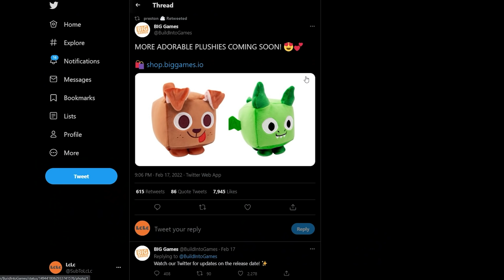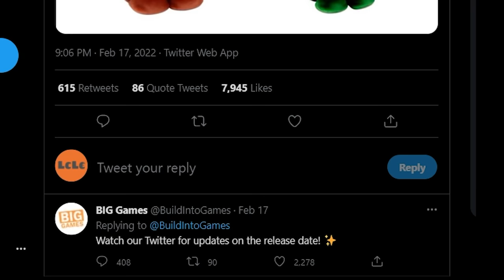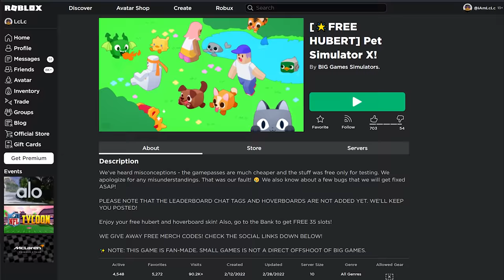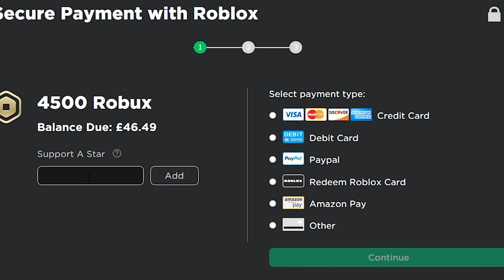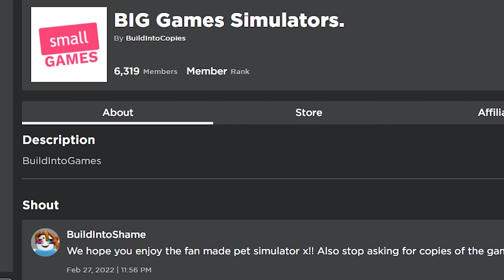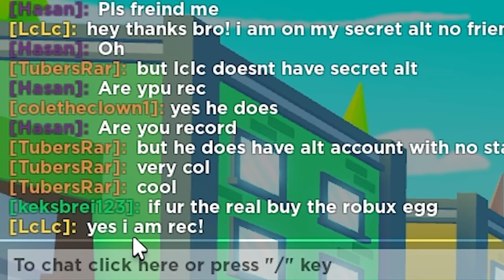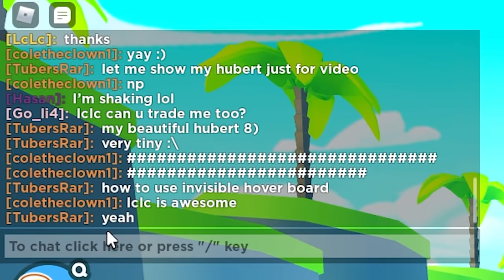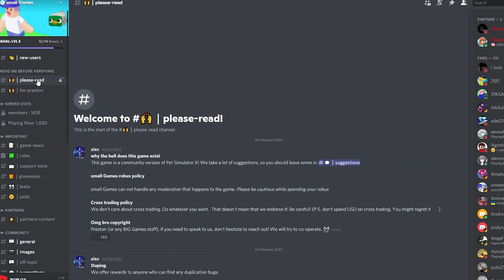HUBERT in Pet Simulator X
HOW TO GET HUBERT and Huge DOG and HUGE DRAGON in Pet Simulator X and  CAT HOVERBOARD in GOLD!?

DjLcLc Music Powerup! - Jeremy Blake

- ❤️ Axolotls!
- 🌊 Ocean World!
- 🥚 Axolotl Eggs!
- ❔ The Void
- 🌀 Hacker Portal!
- 🔥 Machines Uplift!
- ✨ New Exclusive Egg!
+ TONS MORE!

how to get hubert huburt hurbert and huge dog dragon plushie
void update
bling hoverboard
how to get cat hoverboard meow
sleigh hoverboard
vip hoverboard
alien chest
trade plaza
steampunk
DARK MATTER
big maskot
grumpy cat nyan cat
tech world
heaven hell
Mythical Rarity
super rare pets
HAUNTED ISLAND
CANDY ISLAND
mushroom king
duping
ancient island
Enchantments
Samurai Island
pet enchants
Enchanted forest
Fantasy World
Enchanted pets